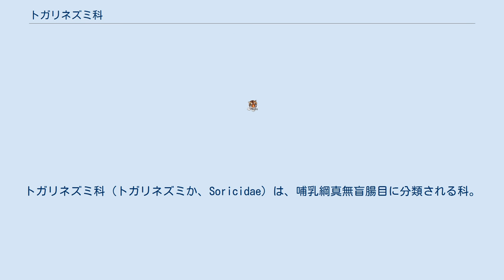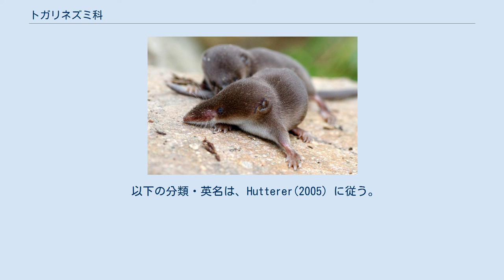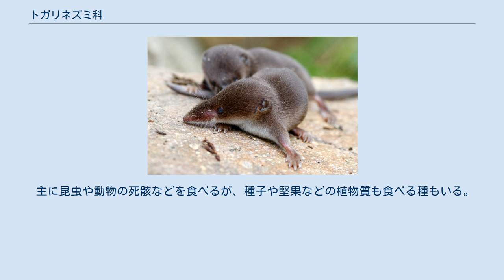トガリネズミ科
トガリネズミ科（トガリネズミか、Soricidae）は、哺乳綱真無盲腸目に分類される科。
名称に反してネズミ類とは縁遠く、むしろモグラなどに近縁の動物である。
英語では shrew と総称する。
 アフリカ大陸、北アメリカ大陸、南アメリカ大陸北部、ユーラシア大陸など 眼は小型。
聴覚は発達するが、耳介は退化し不明瞭な種もいる。
水棲種は四肢や指趾・尾に剛毛があり、表面積を広げることで水中での推進力を得る効果があると考えられている。
ミズカキカワネズミは、みずかきがある。
 胎児の段階で乳歯が脱落したり再吸収されるため、出生時から永久歯が生えている。
プラリナトガリネズミなどの一部の種では、唾液に毒が含まれることが確認されている。
ヨロイジネズミ類は脊椎が多数の小突起によって絡み合い、頑丈な構造をしている。
生殖器官と排泄孔が同一（総排泄孔）の種が多いが、生殖器官と排泄孔が分かれる種や中間型の種もいる。
 以下の分類・英名は、Hutterer(2005）に従う。
 主に単独で生活するが、家族群や小規模な群れを形成している可能性が示唆されている種もいる。
縄張りを形成し、他の個体が侵入すると追い出す。
その際に鳴き声をあげて他個体を追い出すこともあり、トガリネズミ属やプラリナトガリネズミ属では超音波を出し単純な反響定位（エコロケーション）を行っているとされる。
ジネズミ属やジャコウネズミ属では、前の個体を腰を咥え（最前列の個体は母親の腰を咥える）列状になって移動する行動が確認されている。
 主に昆虫や動物の死骸などを食べるが、種子や堅果などの植物質も食べる種もいる。
排泄孔に口をつけ糞食することが確認されている種もおり、消化できなかった栄養素の再吸収を行っていると考えられている。